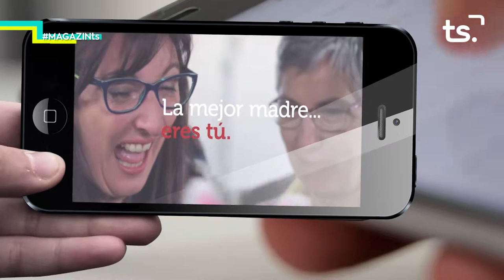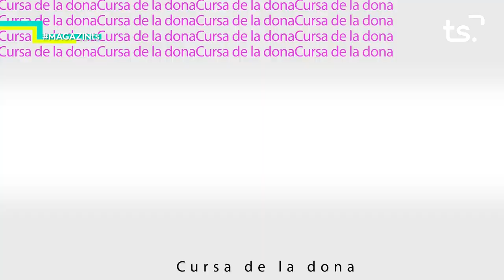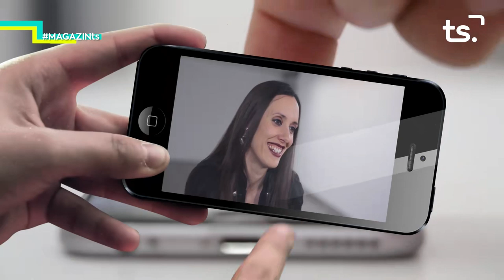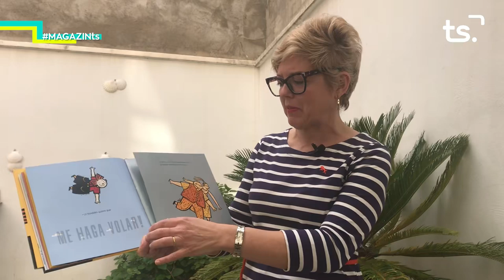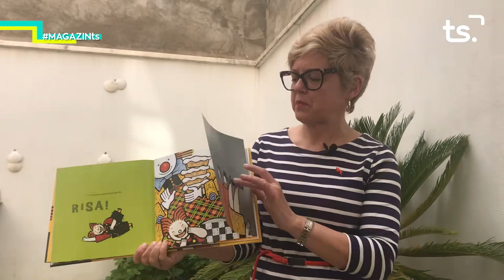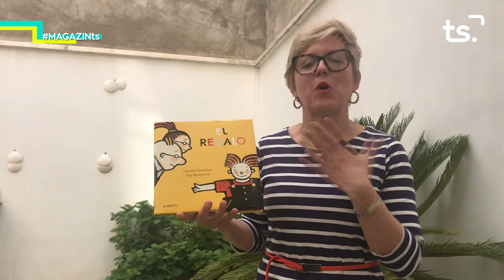2020 04 29 MAGAZIN TS DIMECRES - ESPECIAL CORONAVIRUS